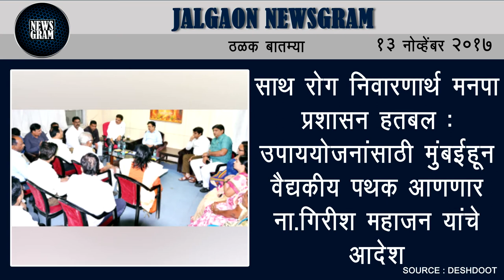Jalgaon Newsgram | Jalgaon News | Today's News Headlines | 13 November 2017